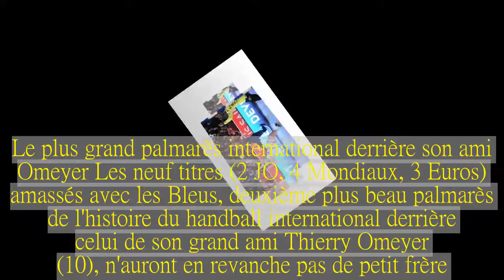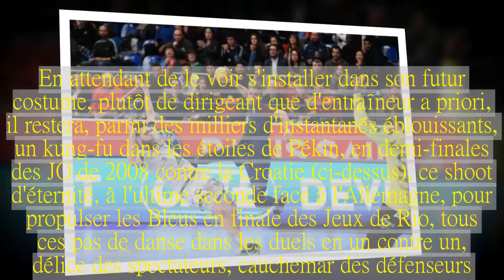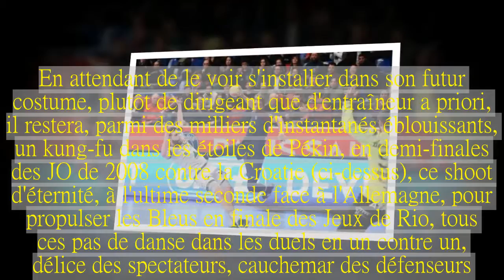A 38 ans, Daniel Narcisse annonce sa retraite sportive à la fin de la saison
Plus que deux petits mois à se régaler des vols en haute altitude, du jeu de jambes hypnotisant et des shoots décisifs de Daniel Narcisse.Le demi-centre du Paris-SG a annoncé ce mardi après-midi qu'il mettra un point final à sa fabuleuse carrière de joueur à l'issue de la saison, à trente-huit ans.Le Réunionnais effectuera sa reconversion au sein du club de la capitale dans un rôle qui reste à préciser.Limité par de nombreux pépins physiques cette saison (seulement 23 buts en 15 matches de Championnat) alors qu'il sortait encore d'un exercice remarquable en 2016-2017, le capitaine parisien s'est petit à petit fait à l'idée de refermer le magnifique roman qu'il a écrit depuis ses débuts professionnels à Chambéry, il y a vingt ans déjà, parsemé de trente et un trophées.Il peut encore espérer y ajouter trois pages dorées, une troisième Ligue des champions peut-être (le PSG affrontera Kielce en quarts de finale) après les deux remportées avec les Allemands de Kiel (2010 et 2012), une Coupe de France (demi-finale dimanche à Chambéry) voire un ultime titre de champion de France (Paris compte deux points de retard sur le leader Montpellier).Le plus grand palmarès international derrière son ami Omeyer Les neuf titres (2 JO, 4 Mondiaux, 3 Euros) amassés avec les Bleus, deuxième plus beau palmarès de l'histoire du handball international derrière celui de son grand ami Thierry Omeyer (10), n'auront en revanche pas de petit frère.Narcisse a tiré sa révérence il y a un an - en compagnie d'Omeyer - sur un émouvant clapping en famille après sa 311e sélection et son 943e but, à Clermont-Ferrand face à la Norvège (28-24).Il ne quittera pas Paris, où travaille son épouse, Emma, et où sont scolarisés ses enfants, Noa (14 ans) et Aimy (9 ans).En attendant de le voir s'installer dans son futur costume, plutôt de dirigeant que d'entraîneur a priori, il restera, parmi des milliers d'instantanés éblouissants, un kung-fu dans les étoiles de Pékin, en demi-finales des JO de 2008 contre la Croatie (ci-dessus), ce shoot d'éternité, à l'ultime seconde face à l'Allemagne, pour propulser les Bleus en finale des Jeux de Rio, tous ces pas de danse dans les duels en un contre un, délice des spectateurs, cauchemar des défenseurs.Et ce sourire du bonheur, cette bienveillance tant appréciée de ses coéquipiers et des suiveurs.C'est Narcisse, c'était si beau.